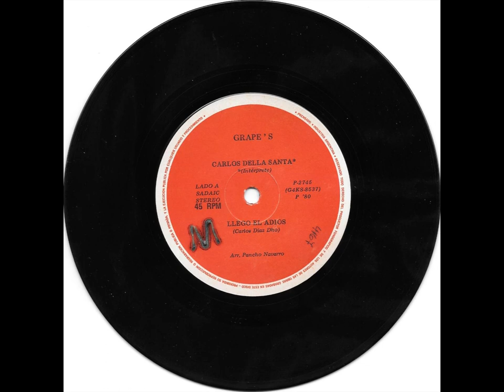CARLOS DELLA SANTA LLEGO EL AMOR 1980 GRAPE'S A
CANTANTE BANDA: CARLOS DELLA SANTA
CANCION SONG: LLEGO EL AMOR
AÑO DE LANZAMIENTO: 1980
SELLO DISCOGRAFICO: GRAPE'S
LADO SIDE VINILO: A-1
TAMAÑO: SIMPLE SINGLE 7"
VELOCIDAD DE REPRODUCION: 45 RPM
PAIS COUNTRY: ARGENTINA (ESTOY EN DUDA)